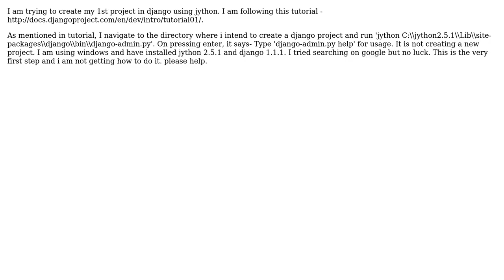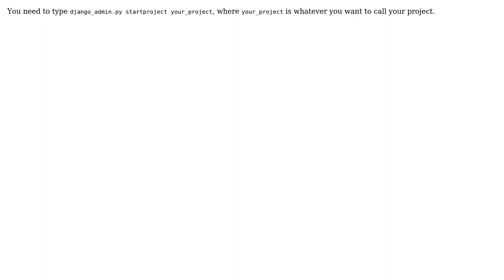Creating first Django project using jython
With thanks & praise to God, and with thanks to the many people who have made this project possible! | Content (except music & images) licensed under CC BY-SA | Music | Images & others | With thanks to user Nitin Garg user Dominic Rodger and the Stack Exchange Network Trademarks are property of their respective owners. You are responsible for your own actions.